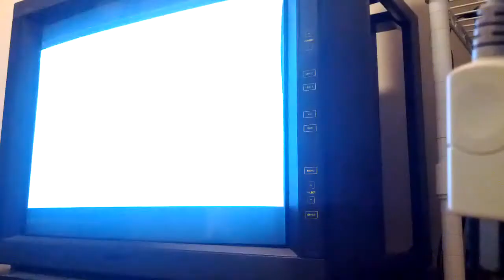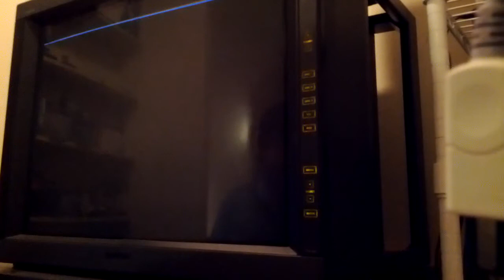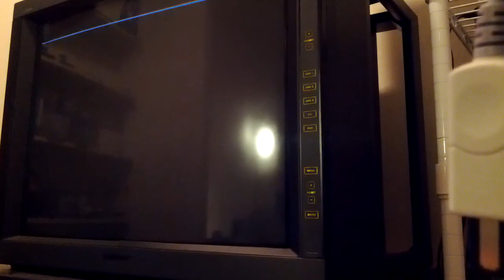beatmania IIDX 16 Empress via USB through OPL - loadtime demonstration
Video demonstrating loadtimes with beatmania IIDX 16 Empress loaded from a USB flash drive via Open PS2 Loader (OPL).  Yep, they're bad, but not intolerable.  I wouldn't recommend using this for your main setup, but perhaps for something like a side setup at a gamenight this would work OK.  Of note, videos seem to work fine.

This is, I believe, OPL 0.9.1, or the version before 0.9.2 which had some fixes said to improve music games (however I don't think they affect loadtimes).  Loaded via FMCB 1.9 on a SCPH-75000 PS2.

I'm not really playing for score but it was good for playing tired :)